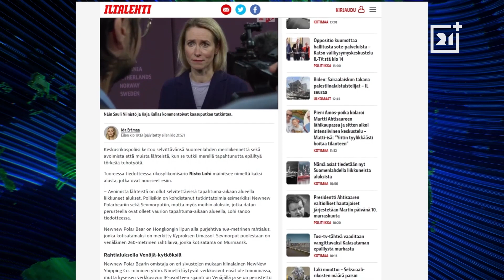Резонансную новость с газопроводом прокомментировали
«Росатом» отрицает причастность контейнеровоза «Севморпуть» к повреждению газопровода Балтикконнектор между Финляндией и Эстонией.

В официальном сообщении госкорпорации говорится, что хотя российское судно и проходило в том районе, но скорость не меняло и не травило якорь.